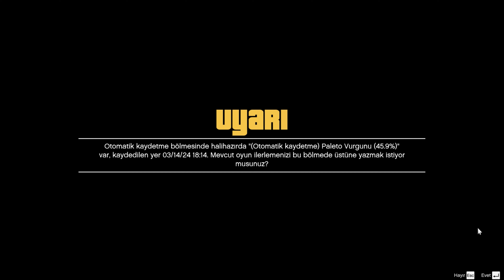GTA 5 - Raydan Çıktı & Düzenbazlık - Bölüm 18